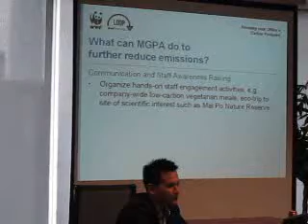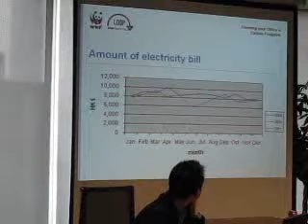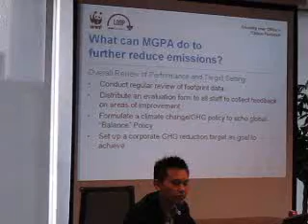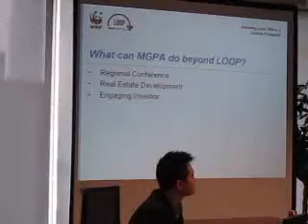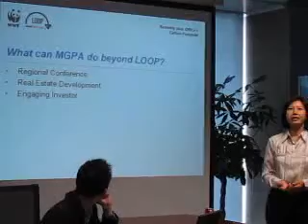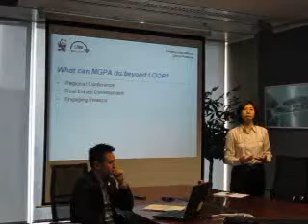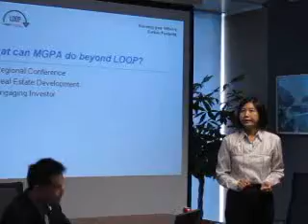MGPA HK LOOP Kick-off Meeting (Part 4 of 4)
MGPA HK Office has embarked it's involvement in low-carbon office operation programme with LOOP, WWF HK.

On 28 October 2011, the following items were covered in an all-staff meeting:
- Climate Change Science and Low Carbon Living
- What is LOOP
- MGPA's Carbon Audit Results and Recommendations
- What can MGPA do beyond LOOP?
- MGPA HK Office Action Plan (covered in ppt slides, not included in this video)